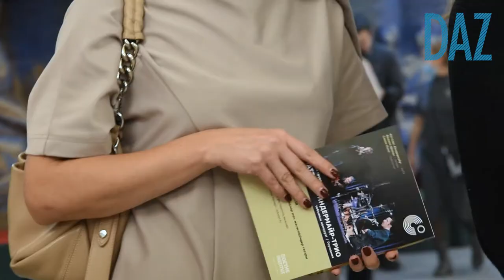Jazz-Musik des Matthias Lindermayr-Trios für Zentralasien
Jazz ist Musik für alle Zeiten. Das Goethe-Institut Kasachstan und das Internationale Jazzfestival mit Tagir Jaripov haben ein gemeinsames Projekt präsentiert. Es trat eine der besten Modern-Jazz-Bands Deutschlands auf – das Matthias Lindermayr-Trio. Die Konzerte des Trios in Zentralasien fanden im Oktober 2021 statt.
Wir laden Sie ein, sich das Video anzuschauen!